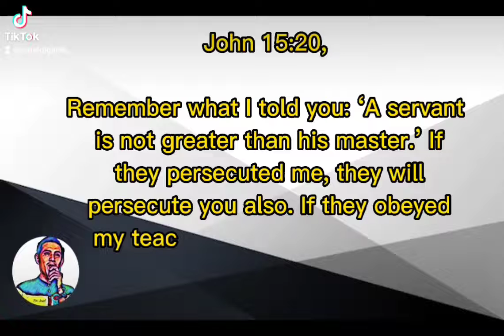JOHN 15:20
daily devotions
daily word
daily message
audio bible
bible verse
shorts
short video
short clips
Jedidiah song
John 15:20